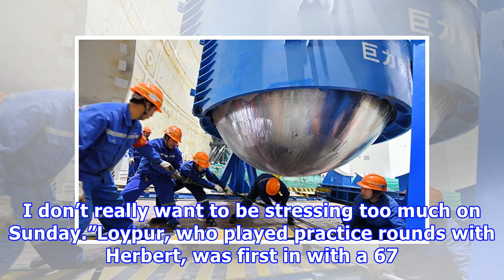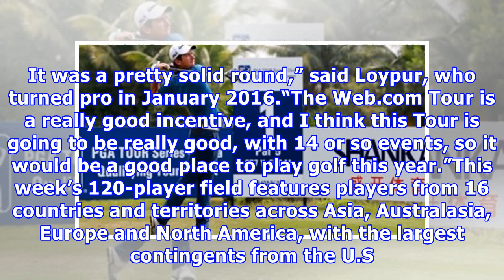Aussies share the lead in china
Australians Lucas Herbert and DJ Loypur, Canada’s Richard Jung and Sweden’s Oskar Arvidsson all shot 5-under 67 to share the first round lead at the PGA TOUR Series-China International Qualifying Tournament No. 1 at Mission Hills Haikou in Hainan. American Jeffrey Kang and Japan’s Koki Ishihara both shot 69 to tie for fifth. The top-15 finishers over the 7,147-yard Sandbelt Trails Course will earn full cards on the 2018 PGA TOUR Series-China, while the next 25 finishers will be conditionally exe...